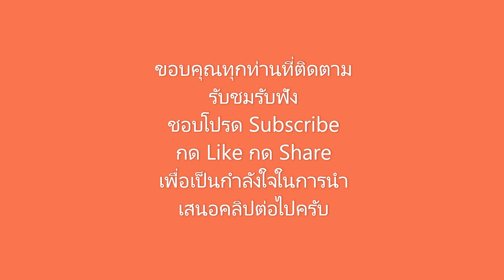เนื้อทองของพี่ Yamaha PSR S970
ทดสอบการอัดเสียงลงเครื่อง Yamaha PSR S970 สนใจYamaha PSR S970 พร้อมเสียง และจังหวะไทย โทร 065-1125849 หรือเข้าชม Facebook:บ้านดนตรีคีย์บอร์ด คนรักดนตรี บริการส่งทั่วไทย